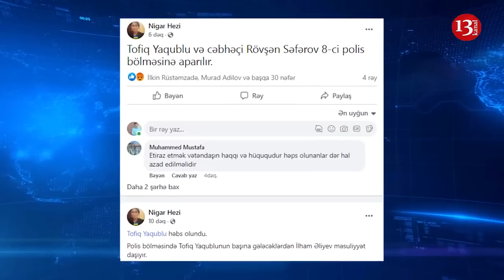TƏCİLİ: Tofiq Yaqublu saxlanıldı